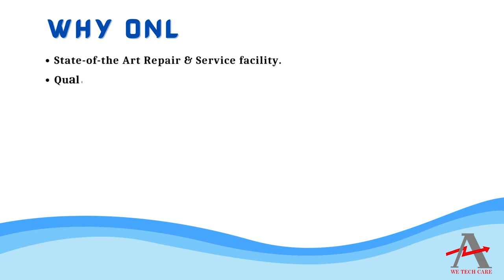Allen Bradley 1746 IB16 IO Module